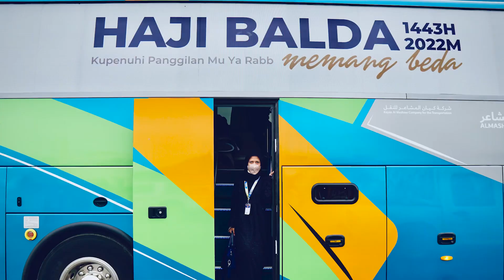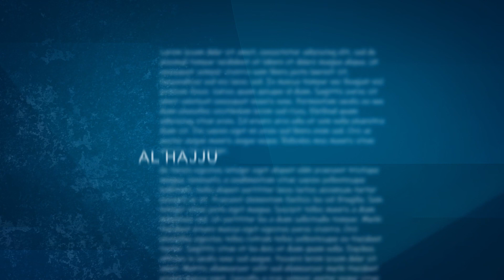BALDA, The Story of Hajj